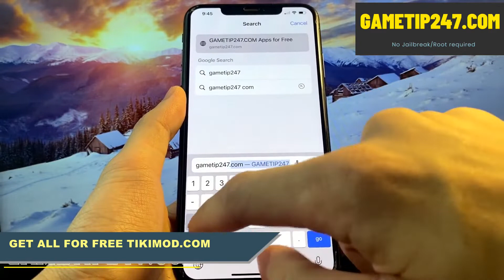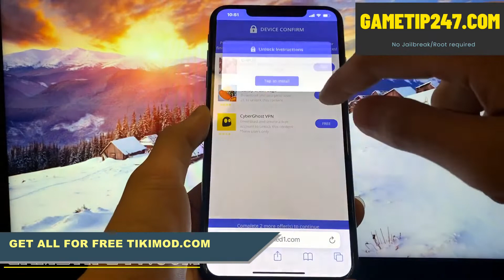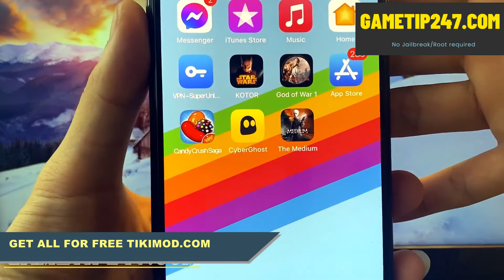The Medium Download Free 🆓 Download version The Medium MOD for iOS APK